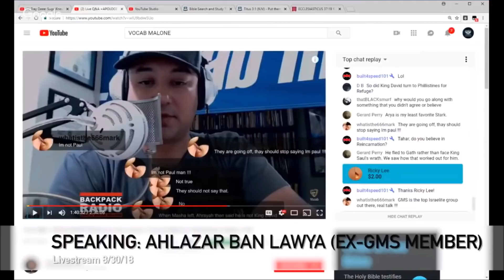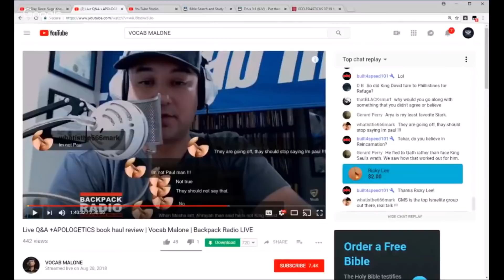Tahar, GMS, the Apostle Paul and Reincarnation?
A video discussing the aberrant belief among certain GMS members regarding Tahar being the Apostle Paul reincarnated.